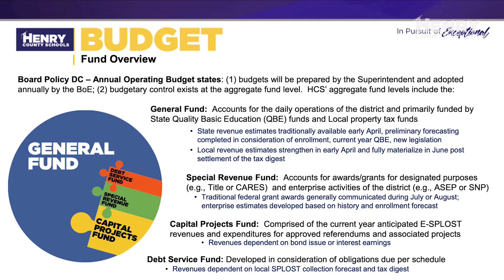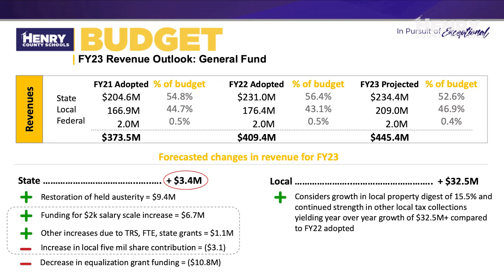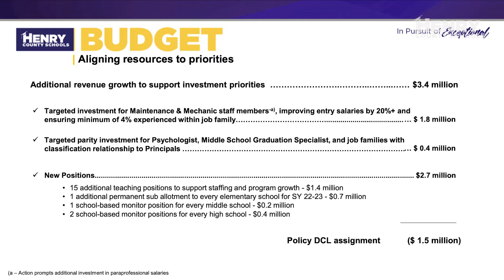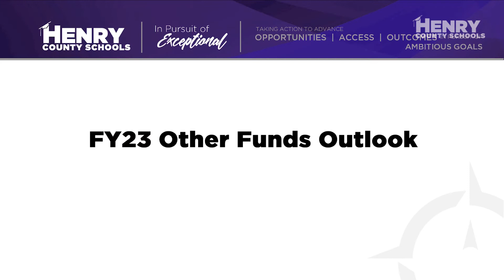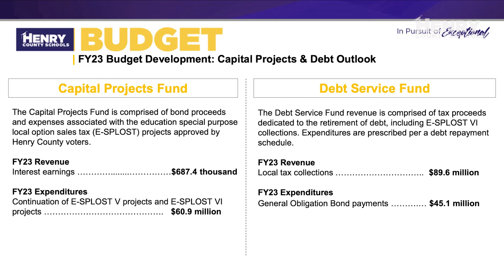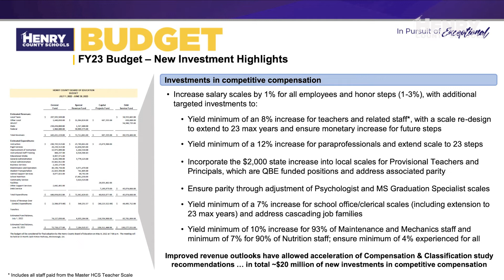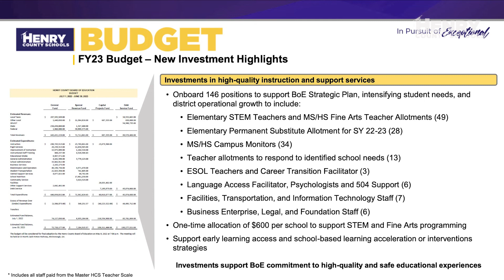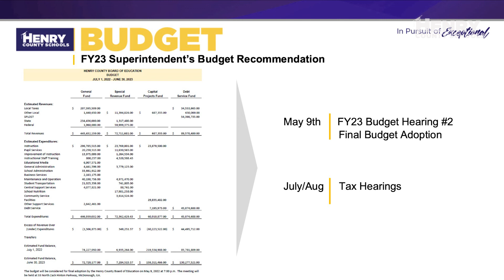Excerpt - HCS FY23 Budget Hearing - May 2022